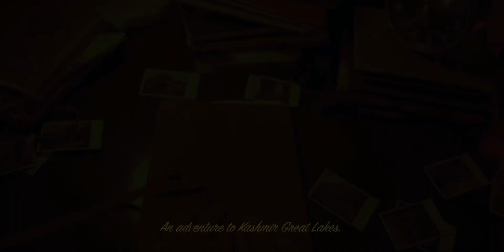My Kashmir Photo Book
Life is all about noticing and appreciating small details . The beauty of a little gesture somewhere in a little hut. I felt it, felt it in the water, in the air…. Much that once was is lost for none now live who remember it. Life is a  journey . Where you allow yourself to be in the open ground within soothing breeze of mountain. You took rest sitting over a valley of flowers. Where everything felt dream. A dream within dream. Felt like you winning over a life of chaos. And you continued living. You kept your promise of making this incredible.
And all this happened through an unexpected adventure. An adventure to Kashmir Great Lakes.